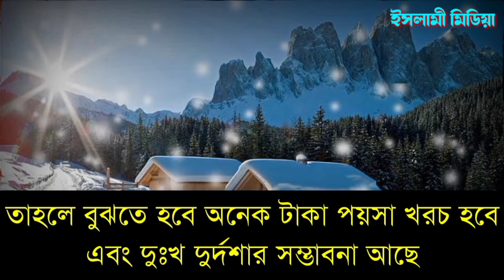Fire in your DREAM | স্বপ্নে আগুন দেখলে কি হয়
স্বপ্নে আগুন দেখলে কি হয়